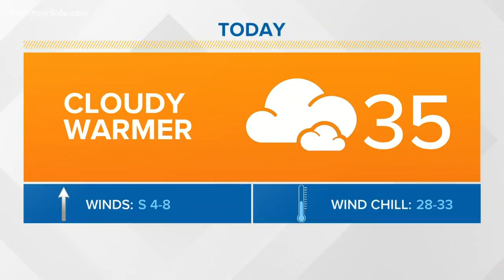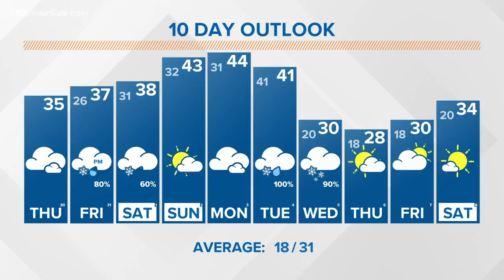13 On Your Side Forecast: Another dry, grey day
The next opportunity for fresh snow comes Friday-Saturday, with minor accumulations likely. Thursday will be cloudy and cool with a high of 35°.